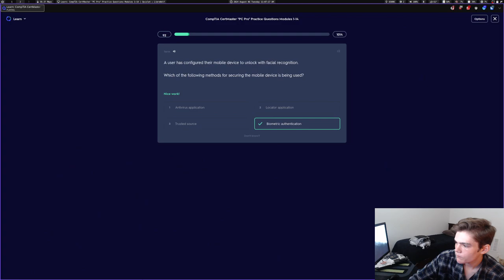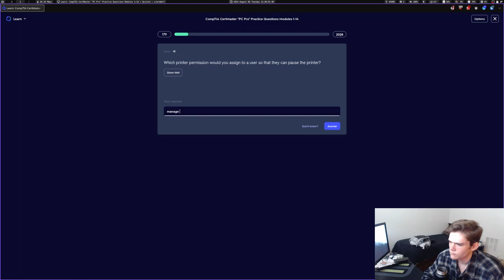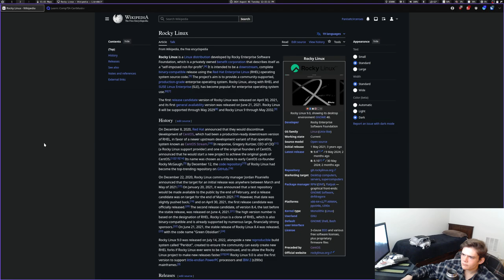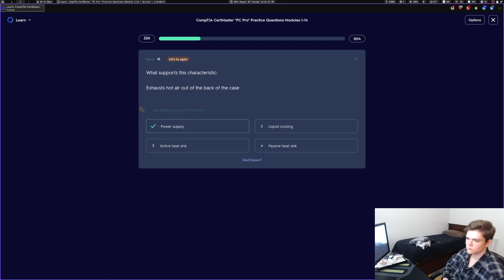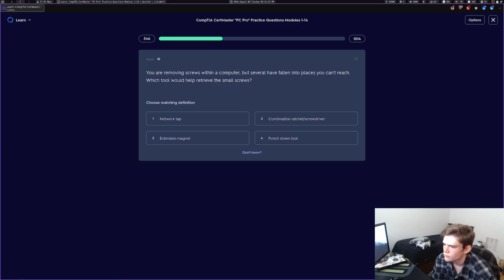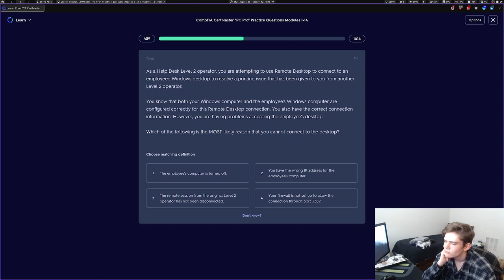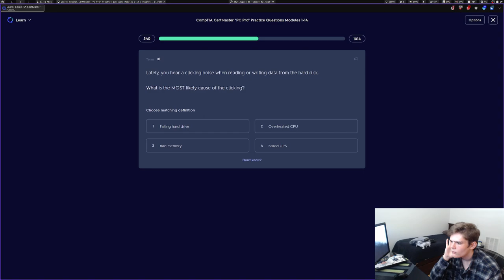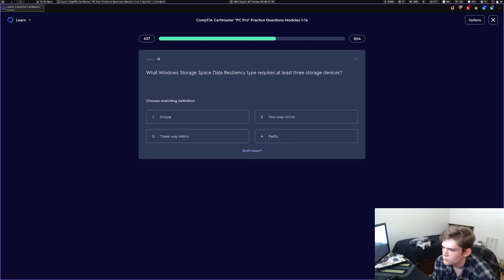(Studying) Catching a falling knife